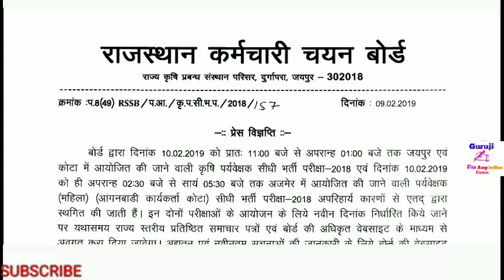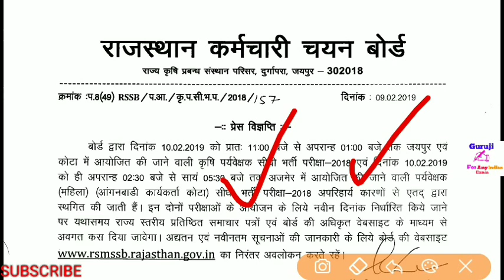दो Exam रद्द